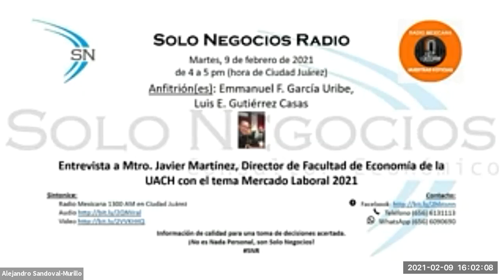[SNR] Solo Negocios Radio del 27 de julio de 2021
Entrevista: Mtro. Javier Martínez, Director de Facultad de Economía de la UACH con el tema Mercado Laboral 2021.